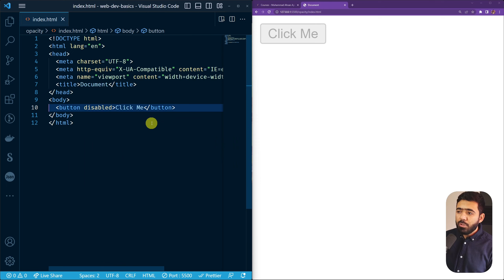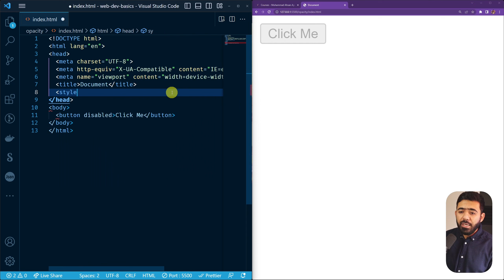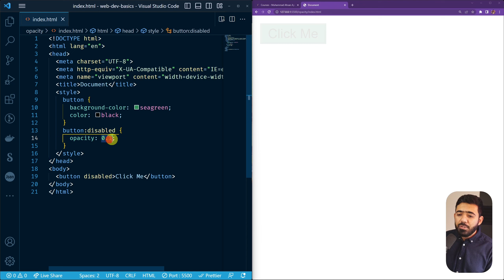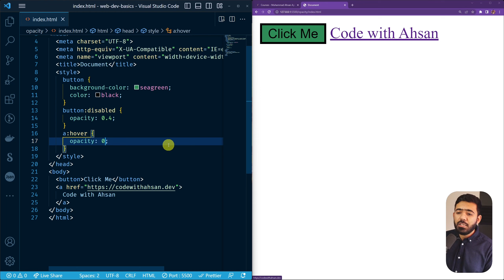CSS Opacity | Web Development Basics Course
In this video, we'll discuss what is opacity. How to make an HTML element transparent using opacity. And we'll also discuss how you can style different elements for certain UX practices using opacity.